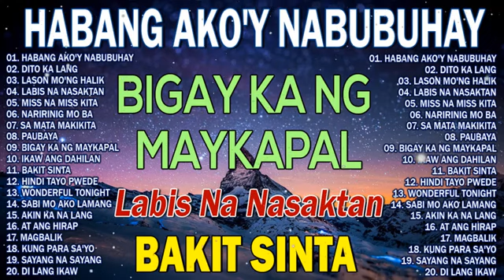Join file 232826817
[Ai Vlog] How do you like my shirt? 제 셔츠 어때요?

Does the shirt fit you well?
셔츠 잘 어울리죠?